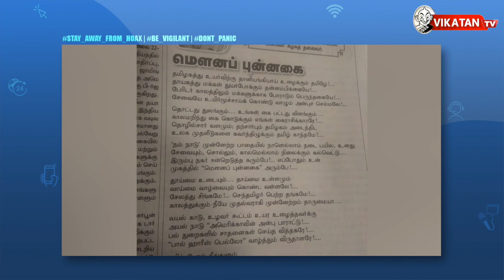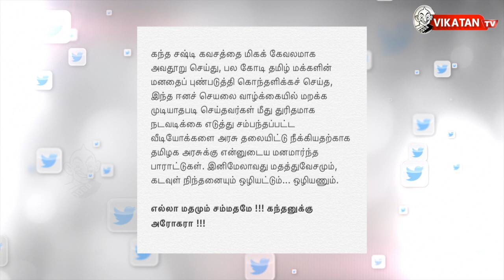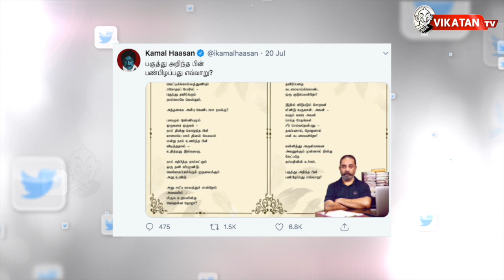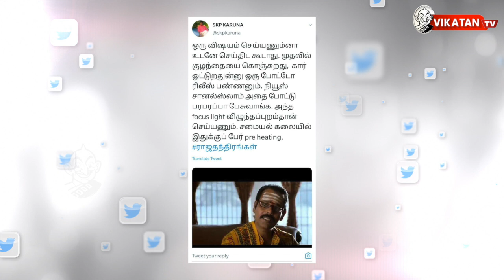'நானே முதல்வர் வேட்பாளர்' என மந்திரிகளை மிரட்டுகிறாரா இ.பி.எஸ்? |The Imperfect Show 22/7/2020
00:00 Start
15:55 எவன் பார்த்த வேலடா இது
16:21 இன்றைய கீச்சுகள்
16:49 இன்றைய விருது

செப் 5 ல் பள்ளிகள் திறப்பு ஆந்திரா அறிவிப்பு
ரஜினி முதல்வரானால் தமிழ்நாடு உருப்படும்- துக்ளக் குருமூர்த்தி
கந்தசஷ்டி : கந்தனுக்கு அரோகரா என்று தமிழக அரசை பாராட்டி  ரஜினி ட்வீட்
இப்போதைக்கு திரையரங்கங்கள் திறக்கும் ஐடியா இல்லை - அமைச்சர் கடம்பூர் ராஜு
7 பேர் விடுதலை தீர்மானம் மீது ஆளுநர் முடுவெடுக்காமல் எவ்வளவு காலம் வைத்திருக்க முடியும் ? என்று உயர்நீதிமன்றம் கேள்வி
சாத்தான்குளம் மகேந்திரன் உயிரிழந்தது தொடர்பான விசாரணையின் நிலை அறிக்கையை தாக்கல் செய்ய உயர்நீதிமன்றம் கிளை உத்தரவு
ஸ்டாலின் மீது ஒரு கோடி மான நஷ்டஈடு கேட்ட வழக்கு

கொரோனா அலர்ட்... வீட்டுக்குள்ளேயே பணி... நடமாடத் தடை...எந்தக் காரணங்களாலும் நீங்கள் விகடனை மிஸ் செய்ய வேண்டாம்..!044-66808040-க்கு மிஸ்டு கால் கொடுத்து VikatanApp மூலம் ஒரு மாதம் கட்டண்மில்லாமல் வாசியுங்கள்..
*One Month FREE FREE FREE*விகடன் வாசகர்களே...இப்போது உங்கள் வீட்டுக்குள்ளேயே கிடைக்கும் விகடன்!உங்கள் கையில் உள்ள மொபைலில் VIKATAN APP-ஐ டவுன்லோடு செய்து விகடனில் வெளியாகும் அனைத்து இதழ்களையும் ஒருமாத காலம் கட்டணமில்லாமல் வாசிக்கலாம்.கீழே உள்ள லிங்க்கை க்ளீக் செய்து இப்போதே VIKATAN APP-ஐ டவுன்லோடு செய்யுங்கள்!

In today's Imperfect Show, we discuss in detail about:
Tamil Nadu's Information and Broadcasting Minister Kadambur Raju has stated that the theatres in Tamil Nadu will not open anytime soon, owing to surging COVID-19 spread in the state.
The Minister stated this while meeting the press near Kovilpatti. He added that the theatre owners will not see profit, if social-distancing is followed in theatres.

 Superstar Rajinikanth has praised the Tamil Nadu government for swift action on those allegedly behind a recent controversial video that gave a slanderous interpretation to the devotional song "Kanda Sashti Kavasam", which praises Lord Muruga.
Tweeting about this, the actor said, "The slander of Kanda Sashti Kavasam had hurt sentiments of crores of Tamils and triggered outrage. My heartfelt appreciation for Tamil Nadu government for swift action and intervention to remove those videos. At least hereafter blasphemy and defaming religions should end. All religions are one."

The Madras High Court on Monday granted time till August 18 for Dravida Munnetra Kazhagam president M.K. Stalin to file his counter to a civil suit preferred by Tamil Nadu Assembly Deputy Speaker Pollachi V. Jayaraman seeking damages of ₹1 crore for having reportedly linked his name with the Pollachi serial sexual assault and blackmailing case.

CREDITS: Host - Se.Tha Elangovan & K.G Karthick | Script - Vikatan team | Edit -Shreeraj| Thumbnail art - Santhosh Charles

விகடன் டிவி- ல தினமும் இரவு 7 மணிக்கு வரும் 'இம்பர்ஃபெக்ட் ஷோ'ல ஹாட்டா இருக்க நியூஸ்லாம் நீங்க பார்க்கலாம்... ஆனா, எப்பவும் ஸ்வீட்டா இருக்க எவர்க்ரீன் நியூஸ் எல்லாம் படிக்கணும்னா APPAPPO ஆப் யூஸ் பண்ணுங்க... அதுமட்டுமில்ல Imperfect Show ஹோஸ்ட் பண்ற சரண், சிபி எழுதின ஆர்ட்டிக்கிள்ஸ் கூட நீங்க படிக்கலாம்!